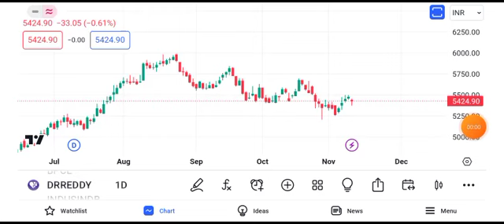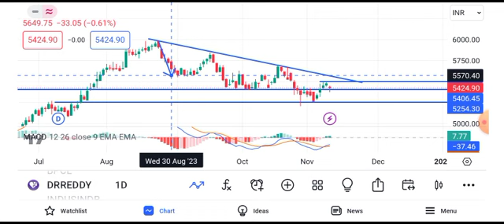Dr Reddy's share news | Dr Reddy share latest news | Dr Reddy share latest news today